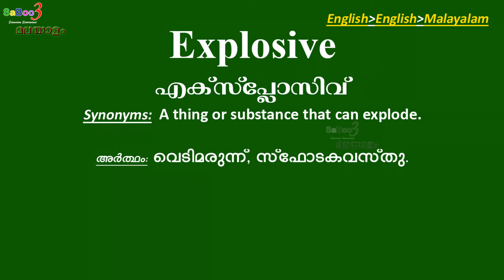Explosive (അക്കോസ്റ്റിക്കാഫോബിയ) pronunciation spelling meaning in English and Malayalam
Saboo3 (Malayalam) Channel gives the pronunciation, spelling, and meaning explained for Explosive (അക്കോസ്റ്റിക്കാഫോബിയ).

സാബു3  മലയാളം എന്ന  ഈ ചാനല്‍  വഴി ഇംഗ്ലീഷ് പദങ്ങളെ എങ്ങനെ ഉച്ഛരിക്കാം അവയുടെ അക്ഷരവിന്യാസം,  അര്‍ത്ഥം എിവയെക്കുറിച്ചും നമുക്കിവിടെ പഠിക്കാം.